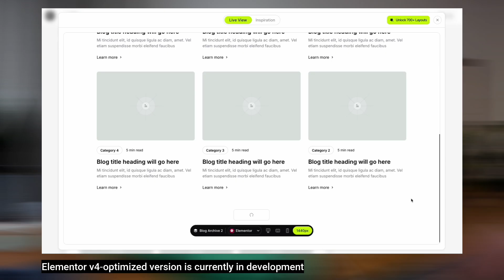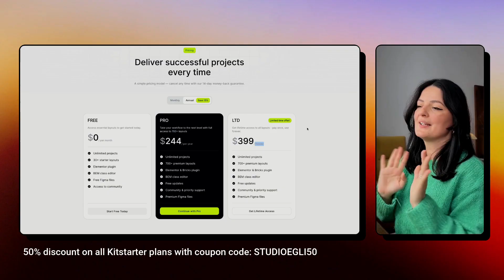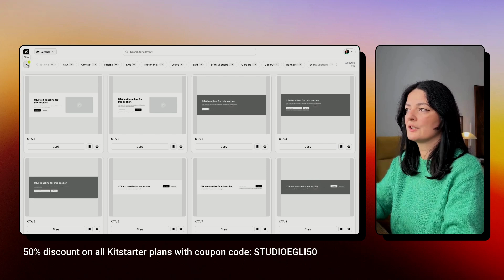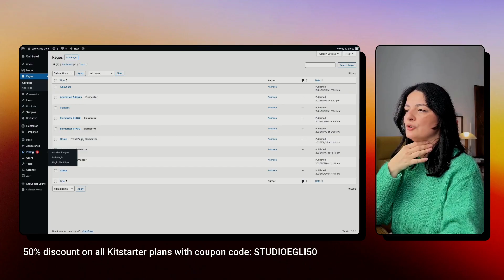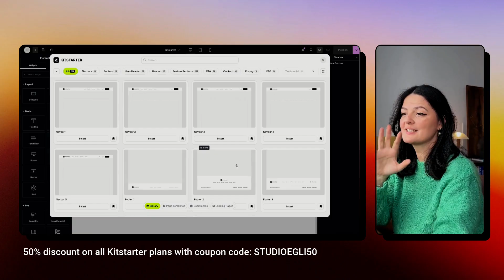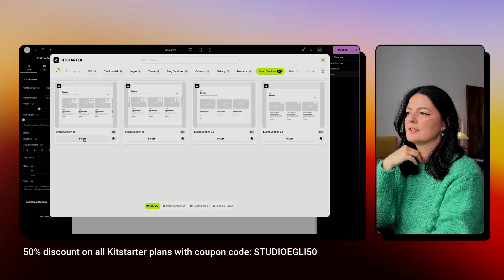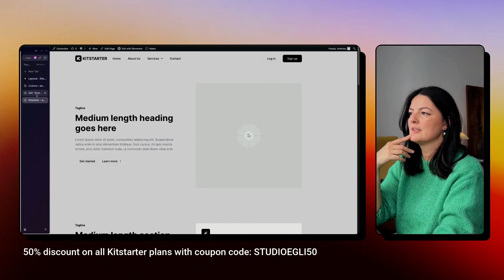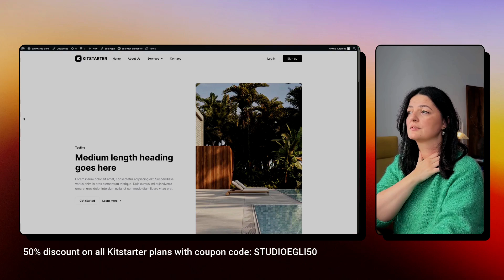Build Websites 10x Faster with Kitstarter (Elementor Component Library!)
Faster with Kitstarter — The Component Library for Elementor 🚀

If you want to design websites faster, stay organized, and never stare at a blank canvas again, Kitstarter might just become your new favourite workflow hack.

In today’s video, I’m showing you exactly how Kitstarter works, how the components are built, and how you can use them inside Elementor, whether you’re building client websites or your own projects.

We’ll cover:

✅ What Kitstarter actually is and how it fits into your Elementor workflow
✅ How to copy/paste components directly from the Kitstarter website
✅ How to use the Kitstarter plugin library inside Elementor
✅ How the components are structured and why they’re so easy to customise
✅ Responsive testing, layout consistency, and how to speed up your builds

If you build websites regularly, this can easily save you hours per project.

Timestamps:

00:00 Intro
00:25 Layouts overview
01:18 FAQs
01:40 Pricing
03:40 Library overview & what you get
05:21 Workflow 1 - Copy & paste into Elementor
05:21 Workflow 2 - Install Kitstarter plugin in Elementor
07:33 Workflow 2 - Add components to an Elementor page
11:00 Customize the added components
13:03 Final thoughts
13:43 Outro

🟠 GET ELEMENTOR